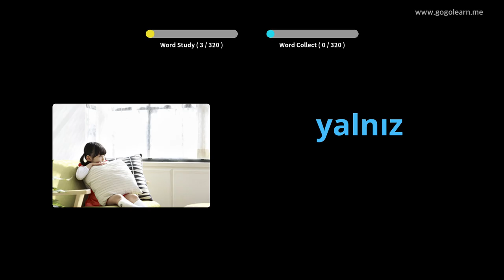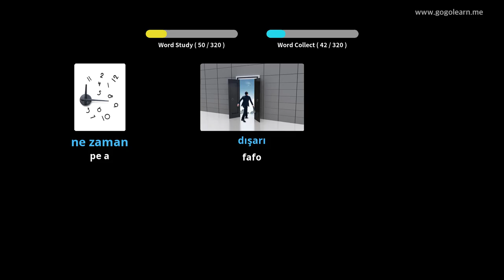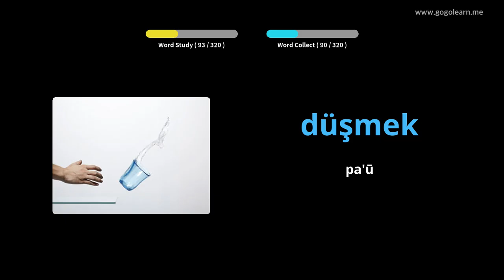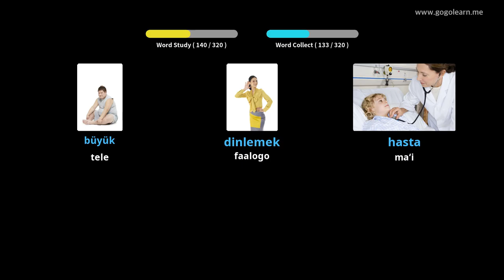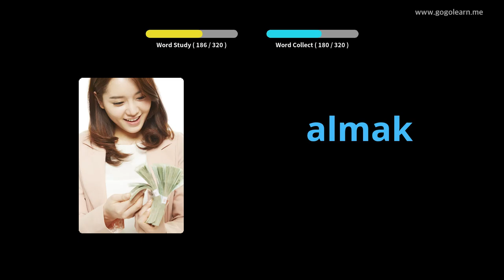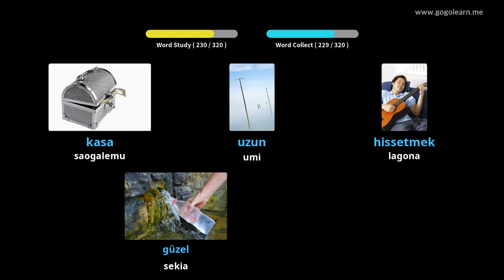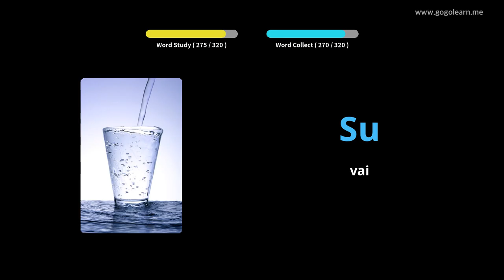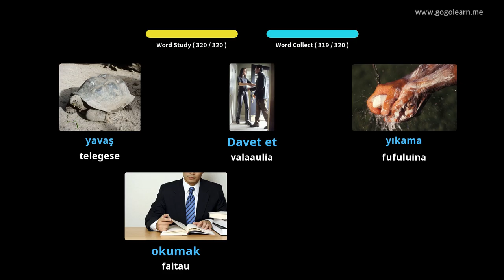Turkish Vocabulary Listening While Driving | Golearn